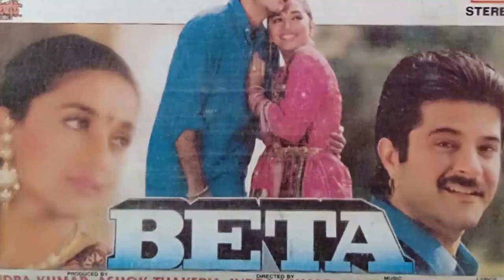Beta 2 | 31 Interesting Facts | Anil Kapoor | Madhuri Dixit | Tiger Shroff | Kiara | PART 1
Here are some interesting Facts about Beta 2

0:00 intro
1:10 kya tiger bhi honge movie me ?
1:42 kesa role play karengi madhuri?

Film will be casted under different actors
Anil Kapoor
Madhuri Dixit
Tiger Shroff
Aruna Irani

Anil Kapoor, Madhuri Dixit Celebrate 30 Years Of Beta; Fan Says ‘Come Back Together to Create Magic Again’

Bollywood actor Anil Kapoor is one of the much-loved celebrities in the Indian film industry. His 90s films make his fans go nostalgic, and reminisce about the memories of the good old times. On Sunday, Anil took to Instagram and celebrated 30 years of his Madhuri Dixit co-starrer titled Beta, and recalled the memories associated with his 1992 film.

Taking to Twitter, the Dil Dhadakne Do actor took a stroll down memory lane and dug out a couple of priceless throwback pictures featuring himself and Madhuri. The pictures see the two receiving Filmfare Award for their performance in the film.

In the first picture, we see Anil and Madhuri as they look at they smilingly looking at each other while they hold their respective trophies in hand. The second picture is a poster of the film that sees Anil, Madhuri and Aruna Irani. The poster reads, “Celebrating 30 years of Beta,” “5 Filmfare Award Winner.

Sharing how it felt when the movie Beta turned out to be the biggest blockbuster of the year 1992, Anil Kapoor wrote in the captions, “It was a great feeling for us as actors when our film was the biggest blockbuster of the year 1992 and received so much love and all the accolades! Celebrating 30 years of Beta! @MadhuriDixit#IndraKumar AshokThakeria.”

Madhuri too reposted the tweet by Anil Kapoor, and wrote, “Absolutely agree with you @AnilKapoor.” She also shared a different post with the throwback pictures from the movie. The actress celebrated the milestone of 30 years of her film Beta in the social media post.Alongside the pictures she wrote, “Learnt and worked on my craft everyday 🎞❤️Milestone Memories 30YearsOfBeta DhakDhak BollywoodFilm."

As soon as the stars shared the post on social media, fans started heaping praises on their favourite on-screen couple and demanded a collaboration between the two.

While one fan wrote, “The chemistry between Anil-Madhuri right from the late ’80s to mid-’90s was par excellence. Though movies of that era like Tejaab, Ram-Lakhan, Kishan-Kanhaiya, Beta were directed by different directors, but they will be remembered only for the unmatchable pair, Bollywood has ever produced!” another comment reads, “Congratulations, for Superhit BETA, What a Performance sir, even after 30 years we Rember & never forget BETA.”

One fan wrote, “We need to see you two coming back and creating magic together again please!! 30YearsOfBeta.”

Directed by Indra Kumar and written by Naushir Khatau and Kamlesh Pandey, Beta is a family drama featuring Madhuri Dixit, Anil Kapoor and Aruna Irani in pivotal roles. The movie is an official remake of the 1987 Tamil movie Enga Chinna Rasa. The story of the film was inspired by the Kannada novel Ardhaangi, by B. Kuttaswamay

Must watch -

ANCHOR Rohit Narwara
SCRIPT Trupti
Editor - Eva